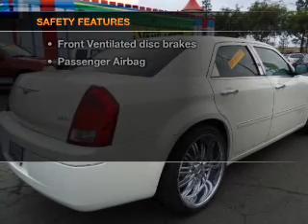2007 Chrysler 300 - Whittier CA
Year: 2007
Make: Chrysler
Model: 300
Trim: Base
Engine: 2.7 liter 6 cylinder 24 valve
Transmission: 4-Speed Automatic
Color: Pearl
Mileage: 72224
Address:
11703 Carmenita Rd.